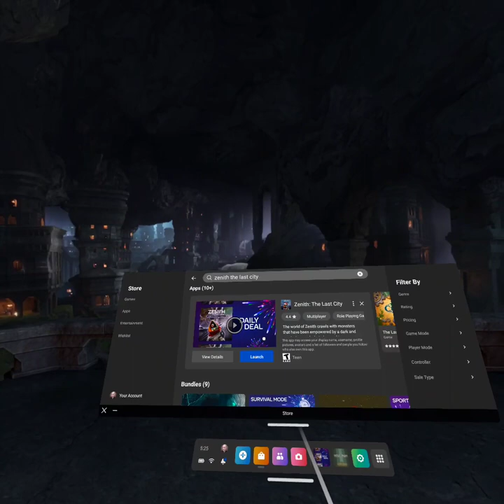Zenith VR *They Got The Zoomies*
Want to play Zenith? Do it! No better deals will be found.